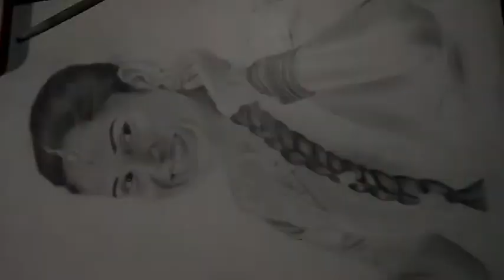Face drawing ll face portrait ll pavan k vlogs